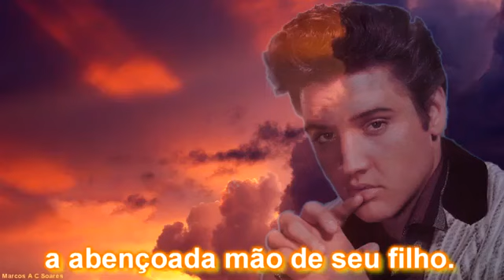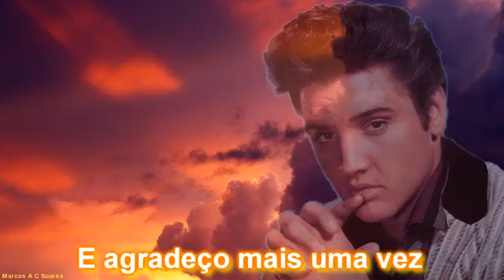AVE MARIA DO ROSÁRIO - ELVIS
RECORDANDO ELVIS